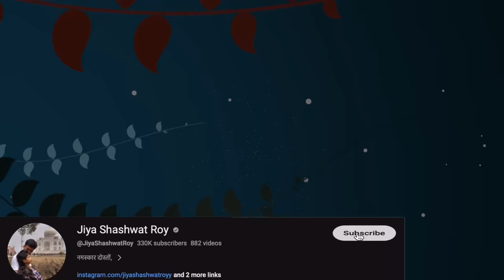बहू ने शहर के सबसे बड़े होटल में मनाया सास-ससुर का सालगिरह | जिया जैसी बहू भगवान सबको दे 🙏